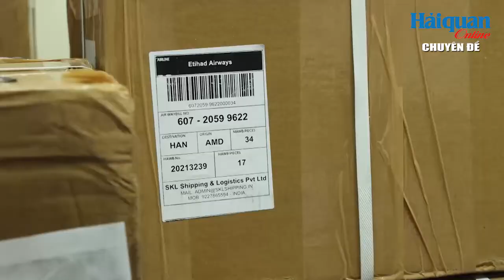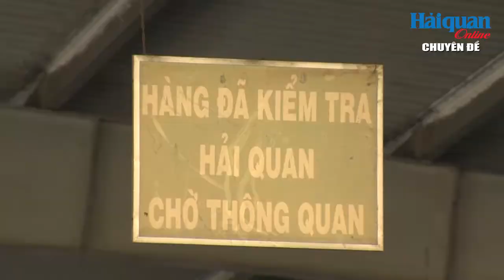Chuyên đề: Quyết liệt đấu tranh chống buôn lậu cuối năm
Thưa quý vị và các bạn, để kịp thời phát hiện, ngăn chặn các vụ buôn lậu, gian lận thương mại, vận chuyển trái phép hàng hóa qua biên giới dịp cuối năm, Ban Chỉ đạo 389 quốc gia; các bộ, ngành, địa phương đã chủ động triển khai kế hoạch đấu tranh, trong đó Hải quan được xem là lực lượng chủ công.